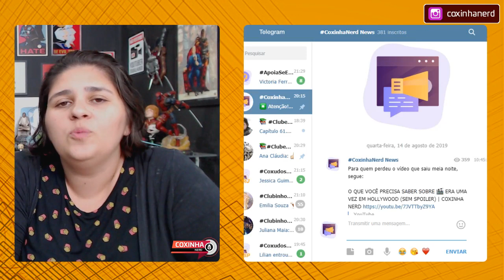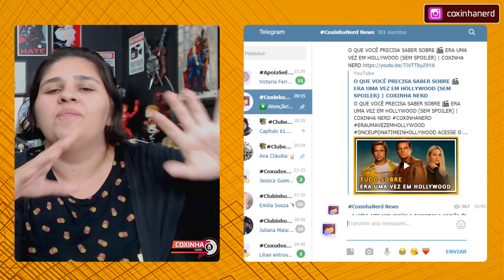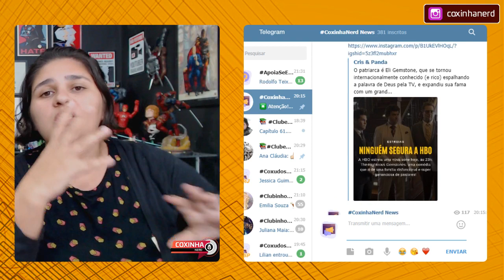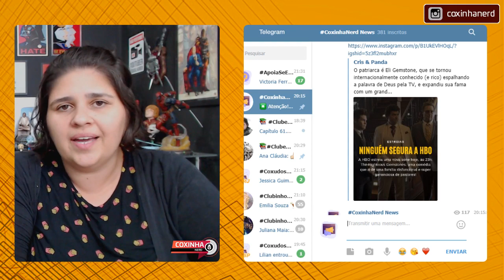📺🍿 10 SÉRIES INCRÍVEIS PARA ASSISTIR NO AMAZON PRIME VIDEO | COXINHA NERD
amazon prime video carnival row streaming series online the boys hanna